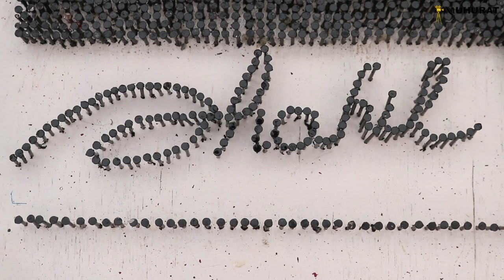A tribute to Shah Rukh Khan | Iron Nail Art | Sk Sahil | First Time Ever | Muhurat Entertainments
A tribute to Shah Rukh Khan | Iron Nail Art | Sk Sahil | Muhurat Entertainments

A potrait of Shah Rukh Khan made with iron nails by talented artist Sk Sahil.
Watch the video to see the full process.

Happy Birthday Shah Rukh Khan